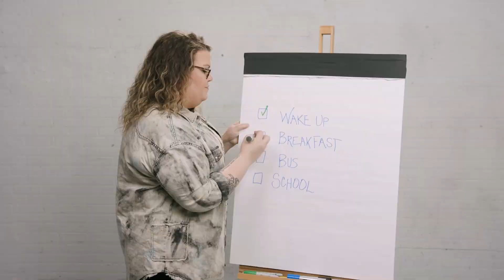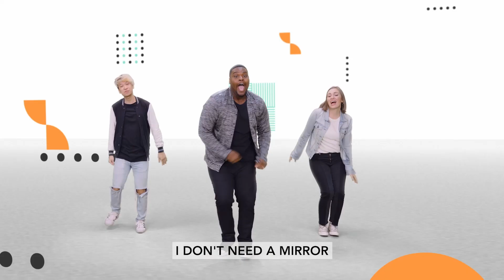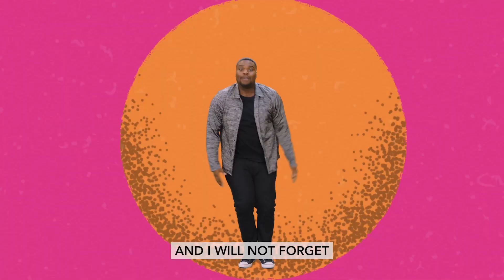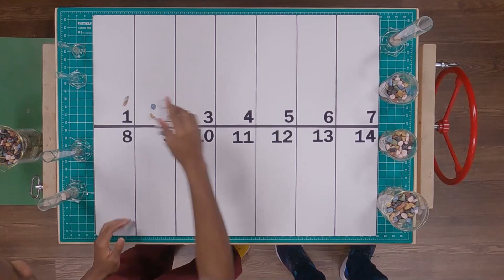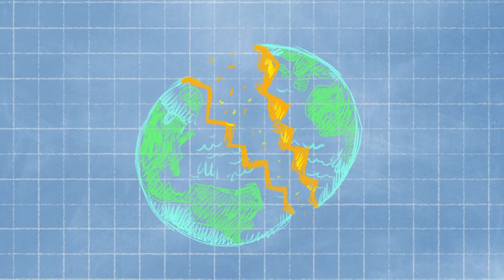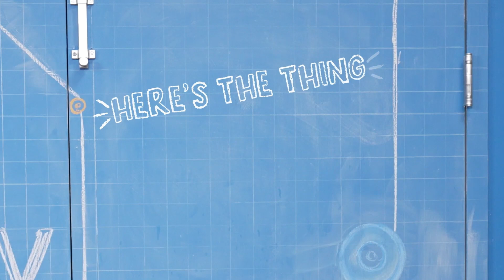Elementary May 2023 Week 1: Great Commission and Ascension